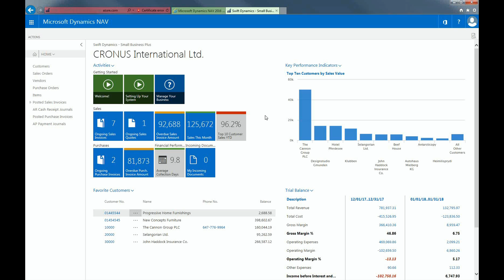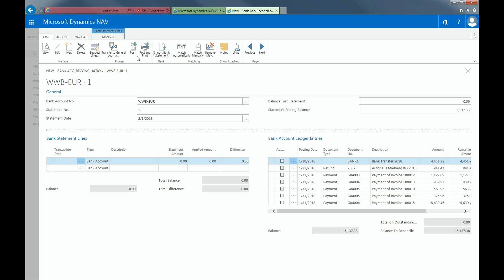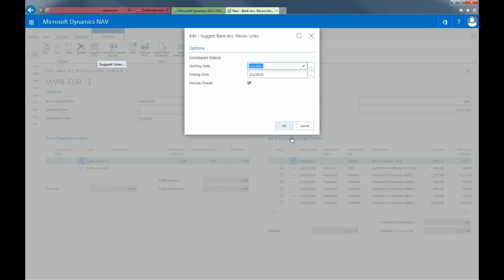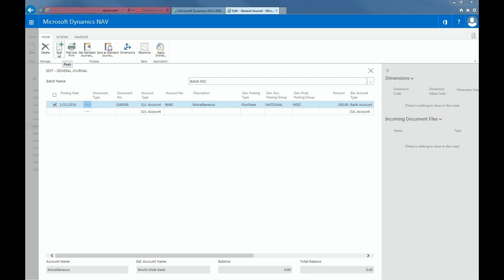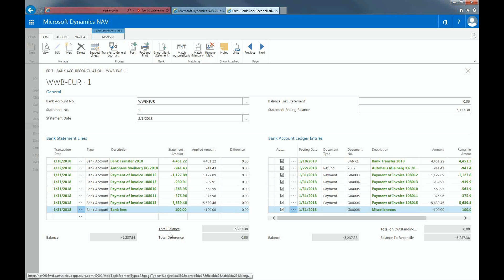Bank Reconciliation in Microsoft Dynamics NAV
This video will show you how to conduct a bank rec in Microsoft Dynamics NAV.

Microsoft's Small Business Accounting Software.